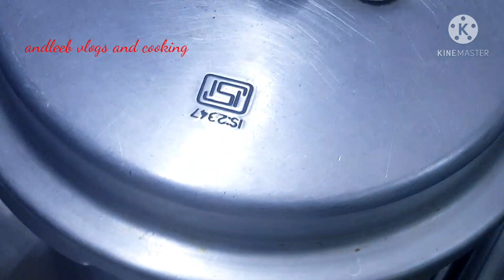Lauki chane daal ki sabzi||How to make Lauki Chana Daal || andleeb vlogs and cooking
THNAX FOR YOUR SUPPORT

DISCLAMER:DISCLAIMER: All the images which is used in this vedio belongs to the owner.It does not promote or encourage any illegal activities and all the content provided by the owner is just for the ENTERTAINMENT and EDUCATIONAL PURPOSES.